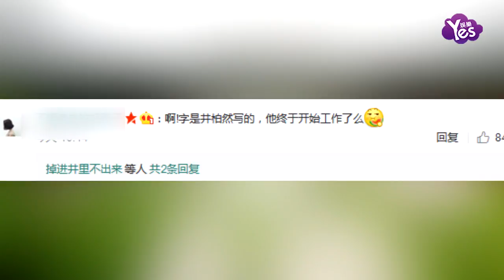【2年前】劉若英處女作開機 主角疑似周冬雨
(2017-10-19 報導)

許久未露面的奶茶劉若英19日在微博發佈自己手拿場記板的照片，照片顯示電影《後來的我們》開機，而導演正是劉若英。劉若英還在微博放上五月天歌曲《後來的我們》的連結。更有網友爆料，這部電影男女主角是井柏然和周冬雨。